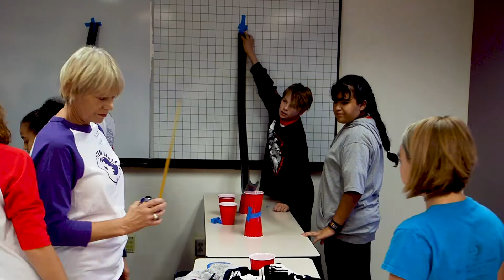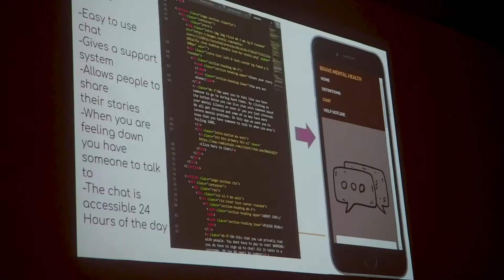STEM Santa Fe's mission in Action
January 2020
Testimonials and Description of our programs, by parents, teachers, students and STEM Santa Fe's CEO Lina Germann
Music Licensed through AudioJungle.com.